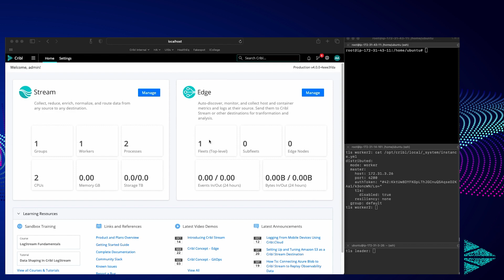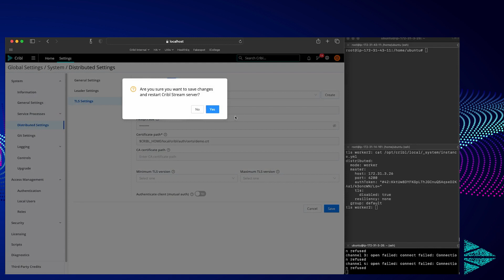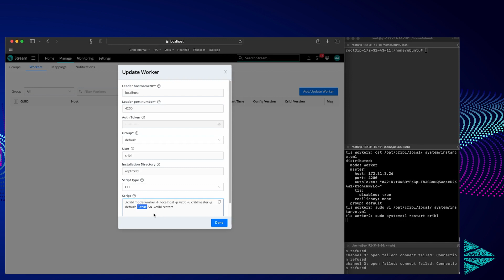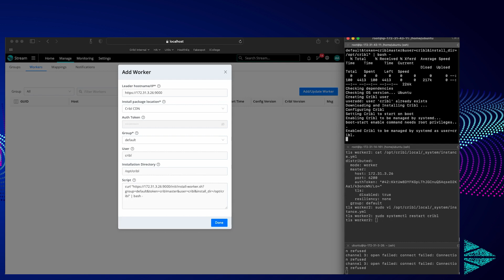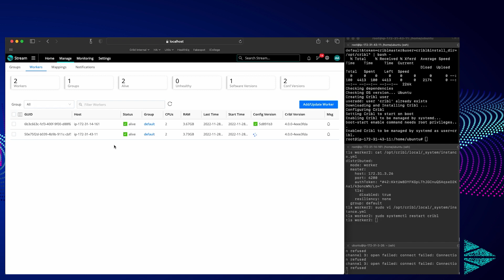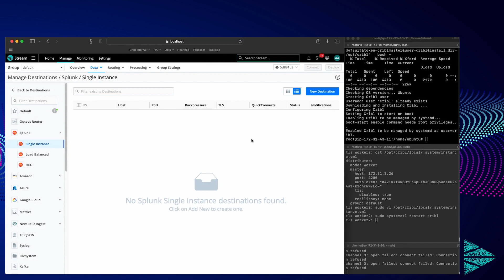Enabling TLS on a Cribl Leader for both GUI and Worker to Leader communications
In this video, we demonstrate how to enable TLS on a Cribl Leader for both GUI and Worker to Leader communications.

## Follow Cribl